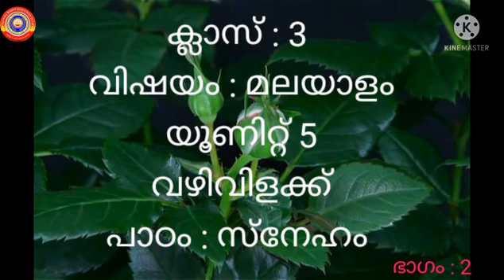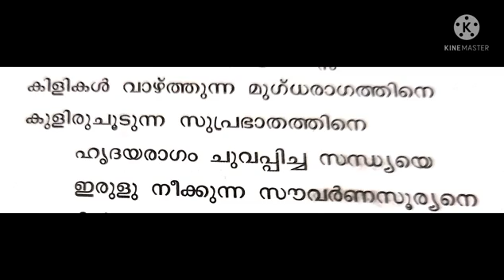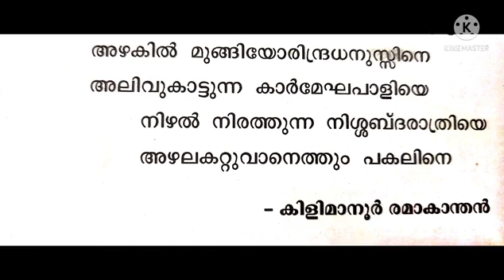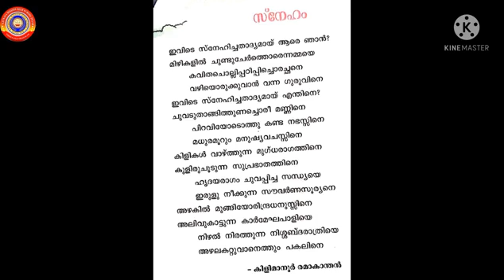Standard 3 മലയാളം യൂണിറ്റ് 5 വഴി വിളക്ക് പാഠം സ്നേഹം Part 2